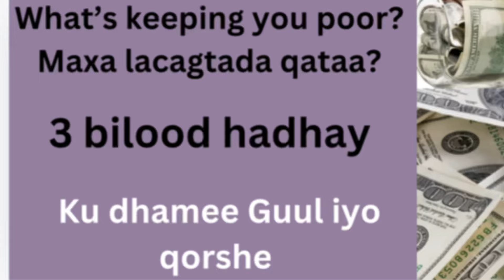Dhiirigelin Ku noqo 4 tan, ha dhayalsan waxa qaban kartid.